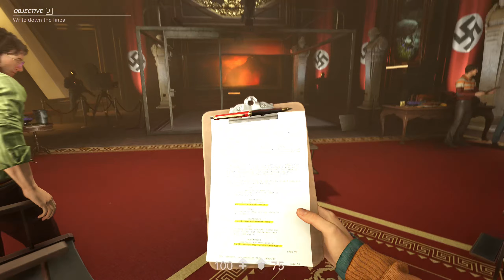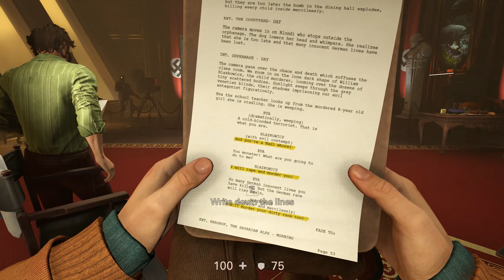Wolfenstein new Colossus - Venus (PC) - No Commentary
Wolfenstein new Colossus - Venus